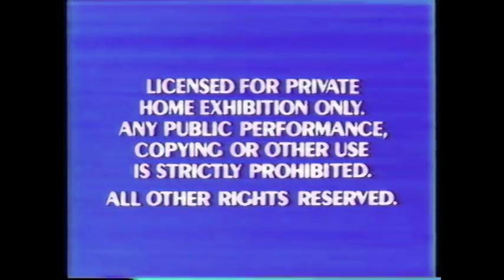Opening to The Nicholas Anna Red 1985 VHS Part 1